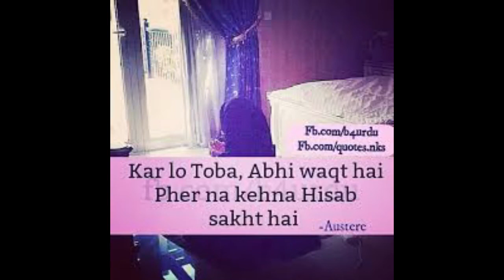ramzan ki dosri sehri mubarak ho | ramadan mubarak whatsapp status | Naat Shareef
ramzan ki dosri sehri mubarak ho,naatshareef,naat shareef,ramadan mubarak whatsapp status

1-Assalamoalaikum Friends
3-Like'''''''''''''''''''''Share''''''''''''''''''''Comment
4-Video Name''''''''''''''''''''''''''''' ramzan ki dosri sehri mubarak ho
5-Naat Khuwan''''''''''''''''''''''''''

Tags!
zauqe naat
new naat by
beautiful naat by
heart touching naat by
new kalam by
beautiful kalam by
heart touching kalam by
new hamd by
beautiful hamd by
heart touching hamd by
new naat clip by
beautiful naat clip by
heart touching naat clip by
new salam by
beautiful salam by
heart touching salam by
new manqabat by
beautiful manqabat by
heart touching manqabat by
new whatsapp status by
beautiful whatsapp status by
heart touching whatsapp status by
new durood by
beautiful durood by
heart touching durood by
ramzan ki dosri sehri mubarak ho
ramzan ki dosri sehri mubarak ho status
ramzan ki dosri sehri mubarak ho whatsapp status
ramzan ki dosri sehri mubarak ho 2021
ramzan ki dosri sehri mubarak ho 2021 status
ramzan ki dosri sehri mubarak ho 2021 whatsapp status
2nd sehri of ramazan
2nd roza
dosri roza
whatsapp status
special ramzan sheri status
Naat Shareef
NaatShareef
naat shareef
naatshareef
NS
N S